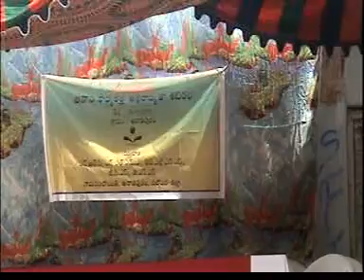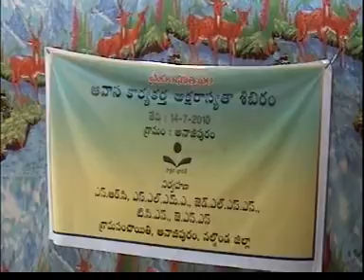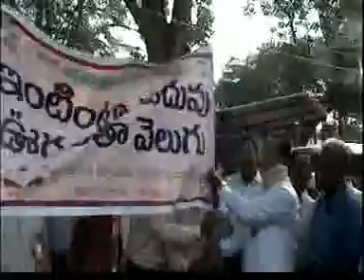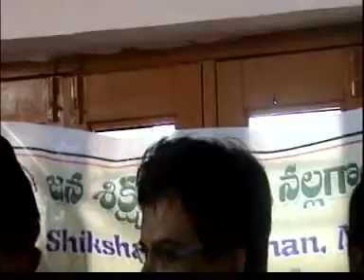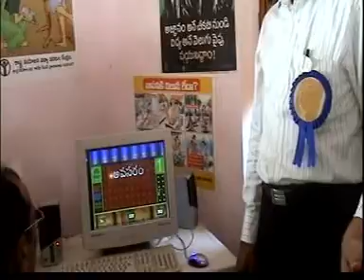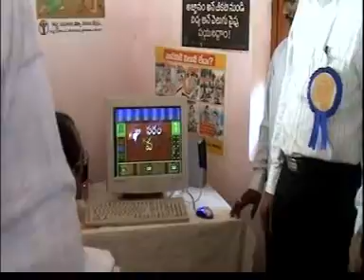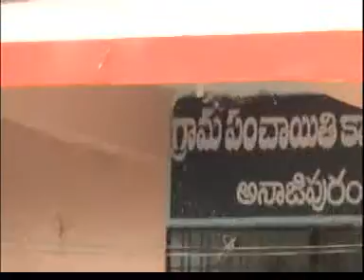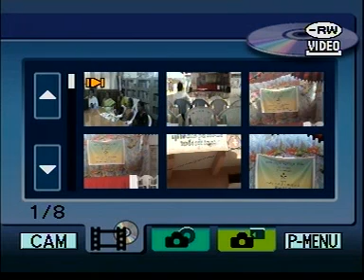SRC HYDERABAD TELANGANA-RESIDENTIAL CAMP -VIDEO-NALGONDA